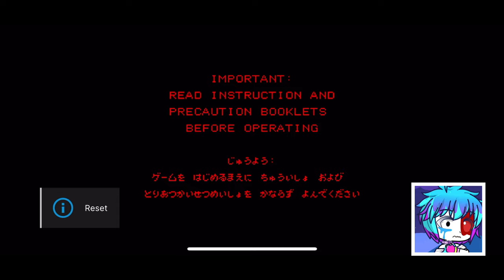Mario Clash?...wait, this is the origin of Paranoia?!?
I can't provide the rom, but at least it's there. On the web. Look it up, just for the sake of it.
Mario Clash is a game for the Virtual Boy made by Nintendo that has striking similarities to Mario Bros for the Nintendo Entertainment System, or NES. The only differences are that there is a background and a foreground to simulate 3D, and there is only a single player mode.
...Paranoia, a FNF song based on the Creepypasta surrounding Mr. V, is inspired by this game, I presume.
No commentary, and I only made it to Level 7 because some of the enemies have different strategies to beat, and I didn't know until it was...no, you aren't going to catch me make THAT joke.